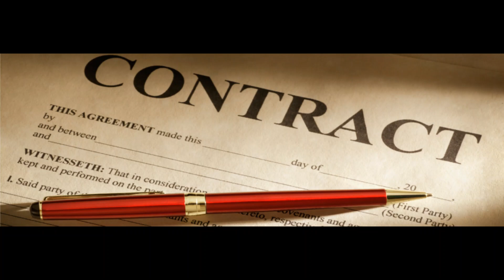Jay Z's engineer Young Guru interview on Artist asking to be Slaves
My reaction to Jay Z's engineer Young Guru interview on Artist asking to be Slaves
Thanks for backing the MoneyWise Channel!

Imagination mixed with Work Ethic served with Inspiration!

A result of this belief was to give their lives a peculiarly
enthusiastic or inspirational character.
I have to say, I found the day truly inspirational.
inspirational leadership is the key in every setting where
 the business depends on people for its results.
You may not think about reading as meditation time,
 but if you take the time to read inspirational or
sacred texts either out loud or to yourself,
and then take time to reflect on the words,
this is another form of meditation.
Each piece is done with an inspirational message and
comes boxed for gift giving.
Giving courage, confidence, or hope.
The definition of a positive is a good thing,
or a result greater than zero, or something
that represents an affirmation.
Measured or moving forward or in a direction of
 increase or progress. Very confident; certain.
Characterized by or displaying certainty, acceptance,
 or affirmation. The ability to confront and deal with reality
by using the creative power of the mind; resourcefulness.
The definition of imagination is the ability to come up with
mental images of something
that is not real or to come up with new and creative ideas.
The formation of such images.
The ability to form mental images of things that are not present
 to the senses or not considered to be real.
Attention, interest, or enthusiasm.
Anything imagined; mental image; creation of the mind; fancy.
The act or power of creating mental images of what has
 never been actually experienced,
 or of creating new images or ideas by combining previous
experiences; creative power. Creative ability; artistic
 or intellectual inventiveness.